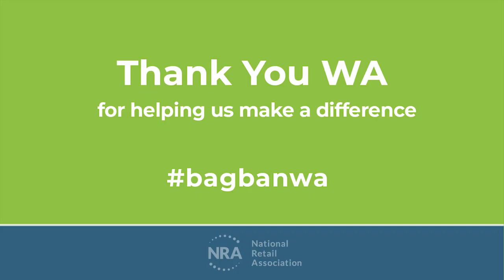Bag Ban Fact #184 - with Famous Sharron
Did you know that, before the bag ban, approx. 7 million bags were littered in WA every year?

From 1 Jan 2019, WA retailers can no longer supply lightweight plastic bags.